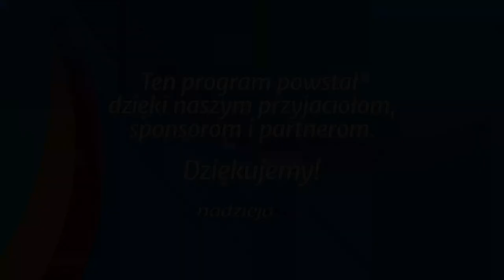Studium biblijne - 181 (11) (2014-09-13): Szabat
Studium biblijne lekcji Szkoły Sobotniej dla dorosłych (sezon 14) z 13 września 2014 r., pt. "Szabat". Na podstawie kwartalnika "Lekcje biblijne 3/2014": Carlos Steger, "Nauki Jezusa".

STUDIUM BIEŻĄCEGO TYGODNIA: J 1,1-3; Mt 12,1-5; Łk 4,16-21; J 5,16-17; Mt 24,20.

TEKST PRZEWODNI: „Ponadto rzekł im: Sabat jest ustanowiony dla człowieka, a nie człowiek dla sabatu. Tak więc Syn Człowieczy jest Panem również i sabatu” (Mk 2,27-28).

W STUDIUM UDZIAŁ BIORĄ: Julian Hatała (prowadzący), Anna Słonecka-Polok, Waldemar Kutrzeba, Igor Baron.